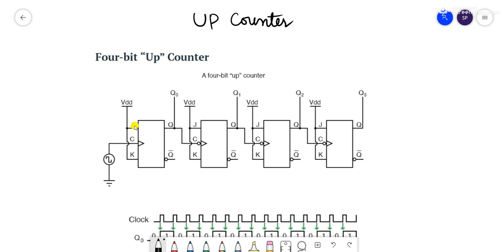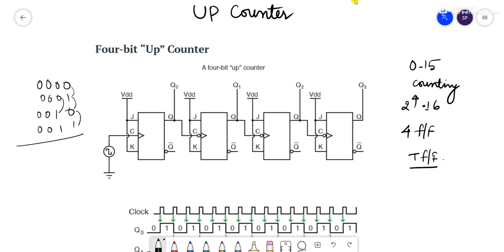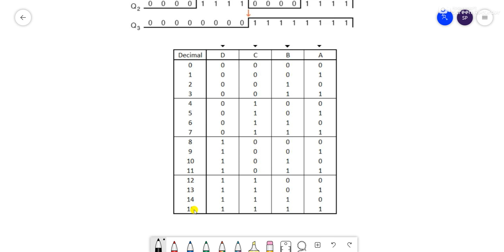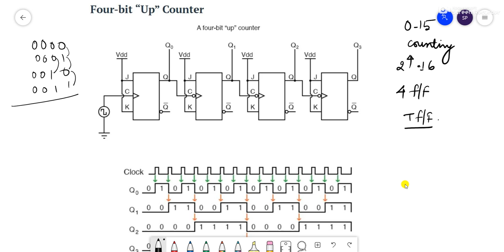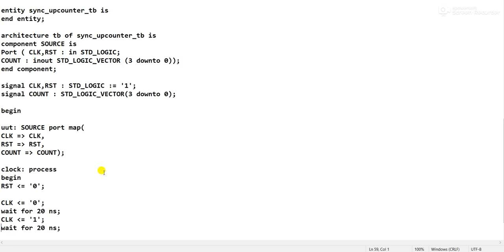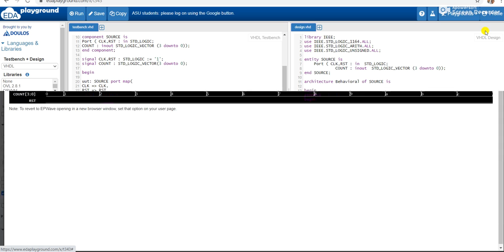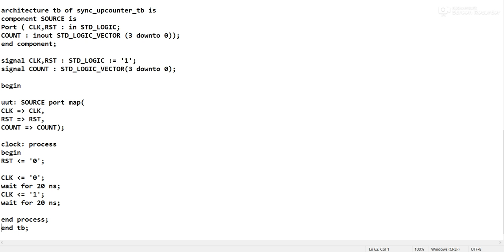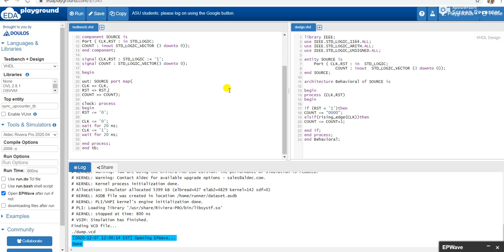How To Write VHDL Code for UP Counter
In this lecture we will learn about  UP Counter and its VHDL code. we will simulate  UP Counter using EDA Playground @pargaienclasses